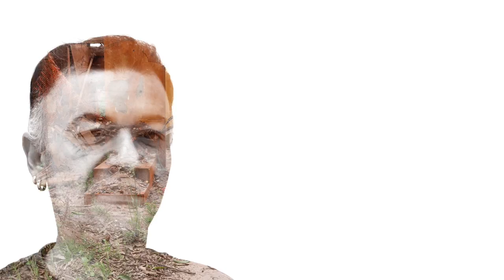Marcas da Lama: Silvana Rodrigues - Cachoeira Escura, MG